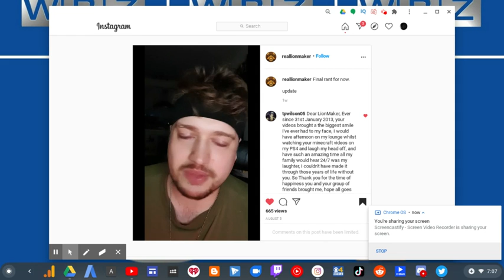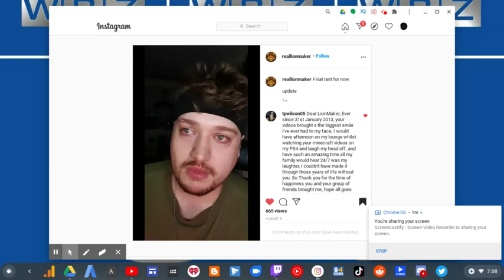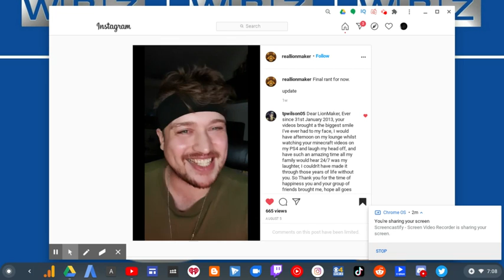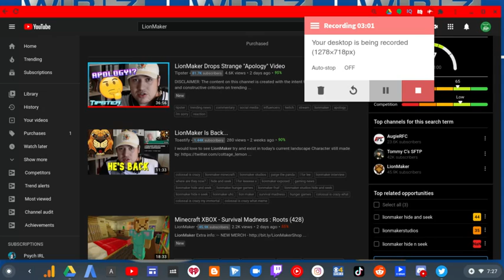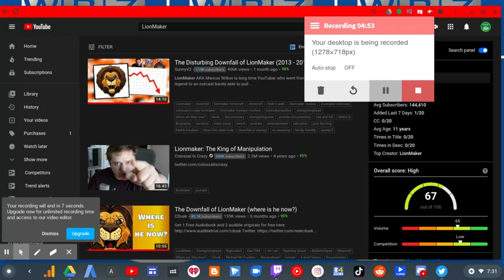LionMaker Apologizes For Sexual Assault? | RTWRP #98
LionMaker Apologizes For Sexual Assault?

Apparently around 2015 LionMaker (Marcos Wilton) was accused of making pedo comments. He admits that he's been ignoring it and hasn't acknowledged that. He said he was focusing way too much on the people who come here and just say really really unfounded and unnecessary things about him.

So LionMaker makes an apology for ignoring his fans.

But the question is, did he acknowledge that he made these uncomfortable comments?